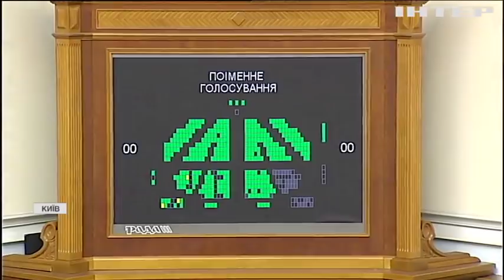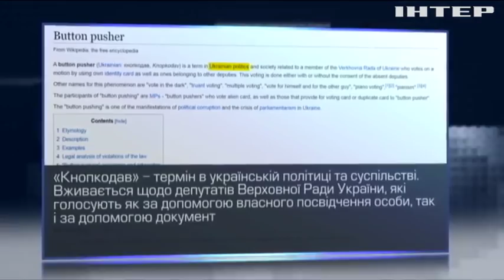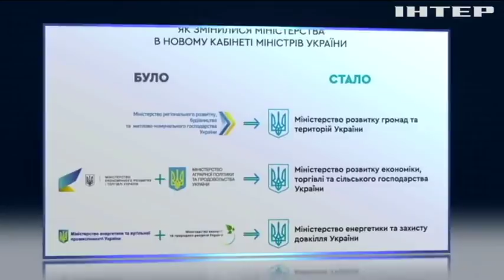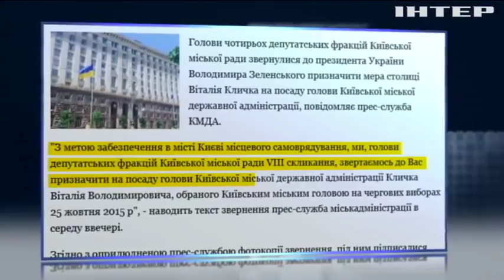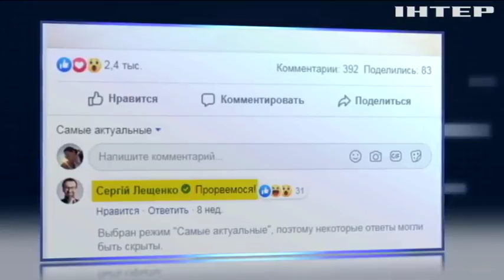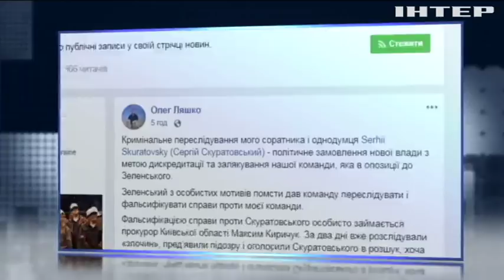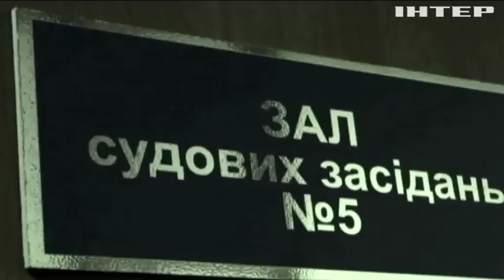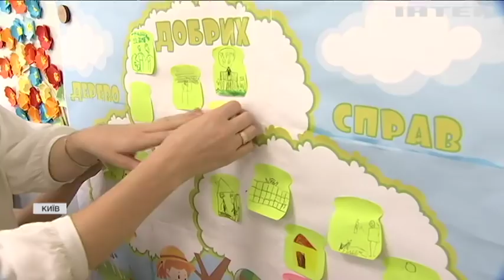Подробности недели, выпуск за 6 сентября 2019 года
Дивіться у цьому випуску: Перші засідання Верховної Ради: що прийняли депутати? Атака на свободу слова: колектив Newsone звернувся про допомогу до ради Євросоюзу та міжнародних журналістських організацій. Зустріч Трампа та Зеленського: коли відбудуться переговори?